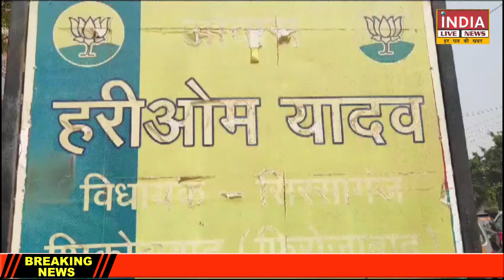हरिओम यादव समाजवादी पार्टी ने जिले में लोकसभा सीट का प्रत्याशी घोषित कर दिया